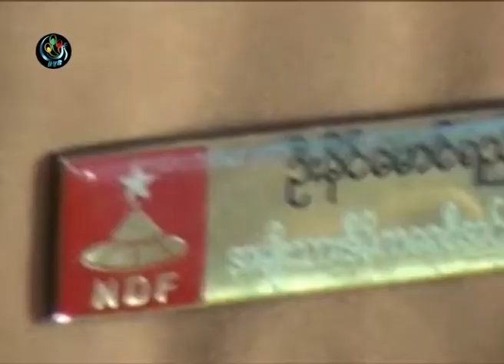DVB -မိေက်ာင္းကန္ရပ္ကြက္ ေၿမသိမ္းခံၿပည္သူေတြေၿမၿပန္လည္ရရွိေရး လြတ္ေတာ္ကိုယ္စားလွယ္ႏွစ္ဦးနဲ ့ေတြ ့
DVB TV - 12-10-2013 သကၤန္းက်ြန္းၿမိဳ.နယ္မိေက်ာင္းကန္ရပ္ကြက္ ေၿမသိမ္းခံၿပည္သူ ေတြ
 ေအာက္တိုဘာလ ၁၂ ရက္ေန့ကေၿမၿပန္လည္ရရွိေရးအတြက္ လြတ္ေတာ္ကိုယ္စားလွယ္ ႏွစ္ ဦးနဲ ့ေတြ ့ဆံုခဲ့ပါတယ္။
ဒီသတင္းကိုေဒၚလွလွ၀င္းေပးပို.ထားတာပါ။ရုိက္ကူး - လွလွ၀င္း